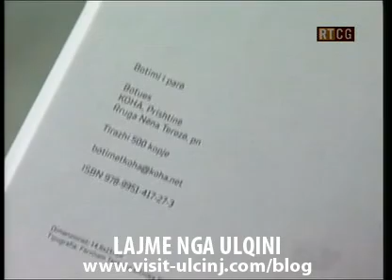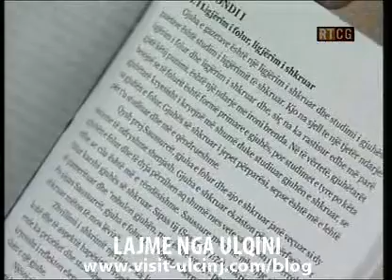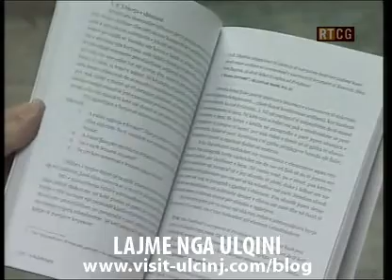BARDH RUGOVA - Gjuha e gazetave